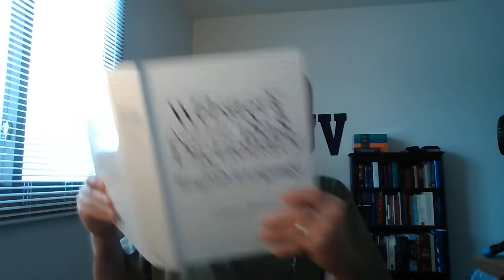Eternal; a word study (kind of)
In this video we will be looking into the word, eternal (which appears 47 times within the Scriptures...and NO we DO NOT look up every reference, but we will look at every reference within the 4 gospel accounts) we will define the word, both in Websters 1828 Dictionary and within the Scripture. I warn you, I LIKE RABBIT (with hot sauce, very good!!) and within this video we will branch off into a few rabbit trails (pertinent unto the subject, i believe) We will not, so much, as look at how the word is used in the references within it appears, rather, as unto this point. Lets see if eternal security/salvation were in the Old Testament.
*Bytheway this is the first video where i am using my new microphone, which (now) several of ye have made a mention as to my laptop microphone would "cut out" If ye will, let me know if this works better...bless you*